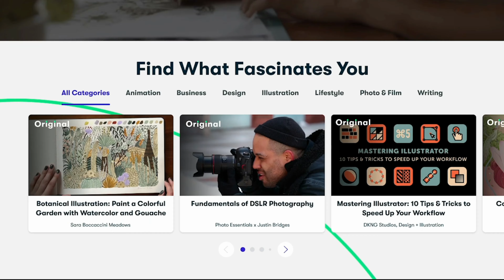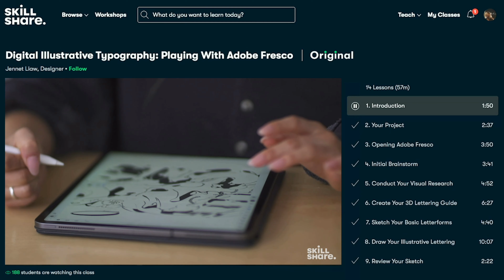5 AM Club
What joining 5 am club will bring you and how it changed my life.